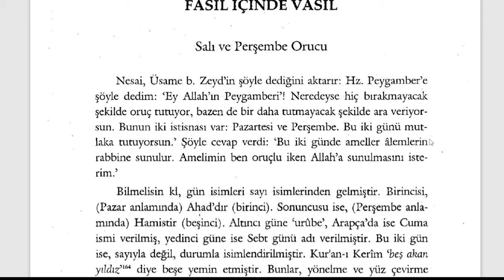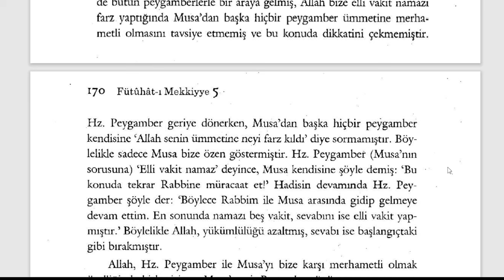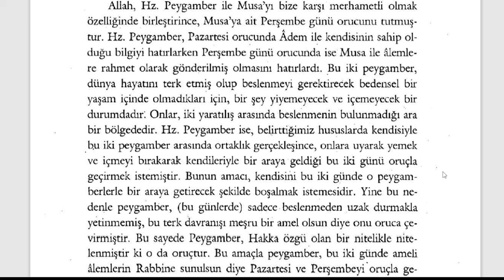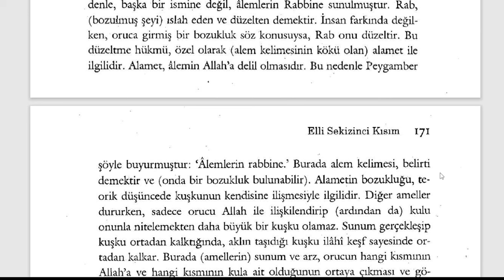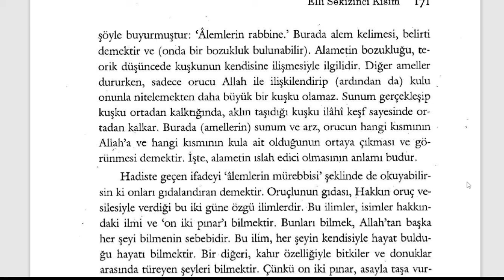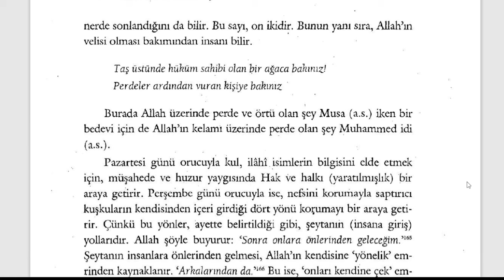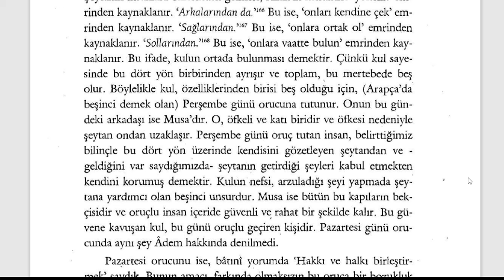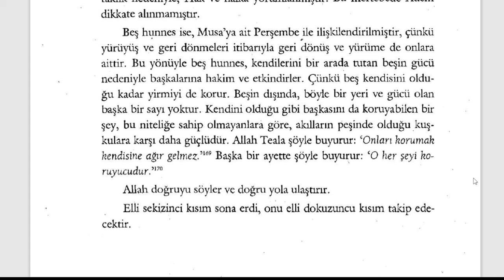Fütuhât-ı Mekkiyye - Pazartesi ve Perşembe Orucu (9. Sifr 58. Kısım) - 7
Orucun Sırları

🕘Okunan Yerler:

Pazartesi ve Perşembe Orucu

Fütuhât-ı Mekkiyye Sesli Kitap (Tamamı)